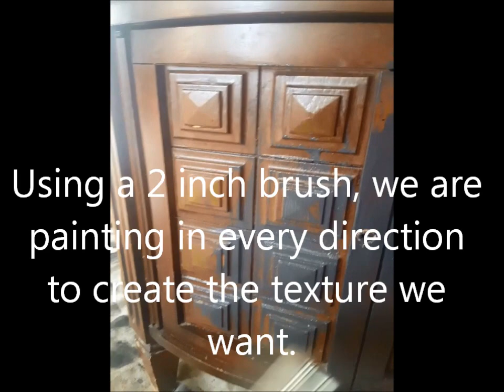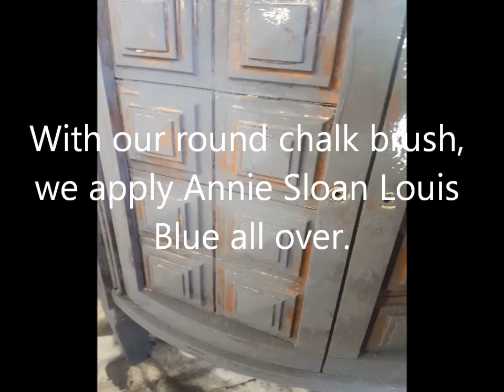DIY Vintage End Table Makeover w/ Annie Sloan & Waverly Chalk Paint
In this video, we will show you how to chalk paint and layer colors.  A DIY tutorial on layering with Annie Sloan, Rust-Oleum, and Waverly Chalk Paint. Custom shades of Blues, Charcoal, Ink, White, and Metallic Gold Gilding adorn this gorgeous French inspired circular Drum Cabinet ~ era 1960s-1970s. Sealed with two coats of clear matte wax. Original hardware has been updated in Metallic Gold Gilding.

Rustoleum Chalk Paint

Rust-Oleum Charcoal
Rust-Oleum Clear wax
Cheese Cloth
Gold Rush Gilding Wax
Chip and Paint Brushes